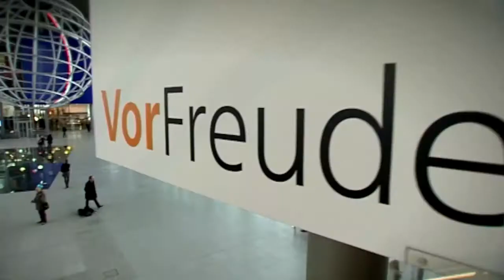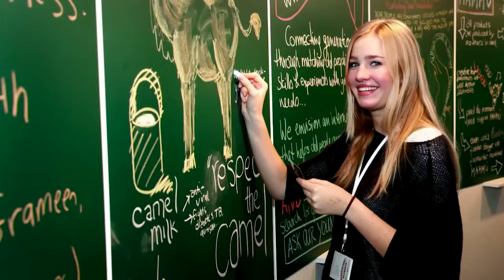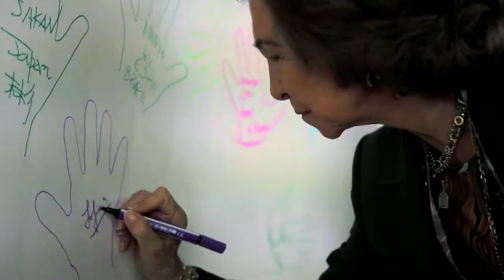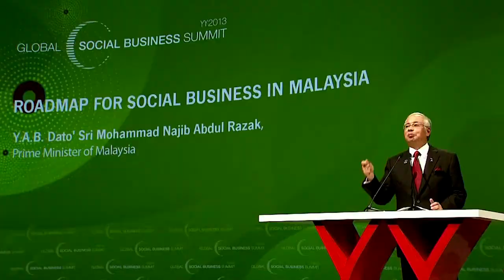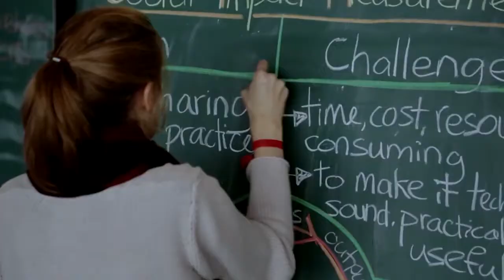Conference by Hans Reitz: What is the creative responsibility of each of us?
At the Social Business Forum 2017 at HEC Montréal, Hans Reitz, the co-founder of the Grameen Creative Lab gave a lecture about the creative responsability.